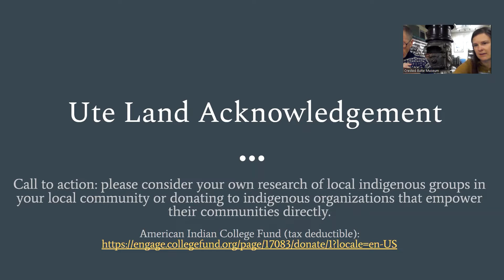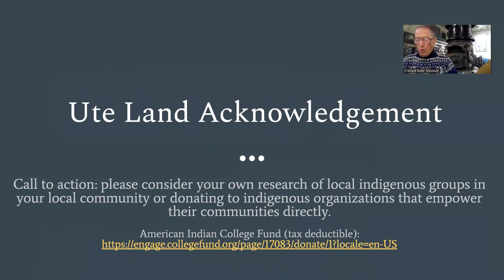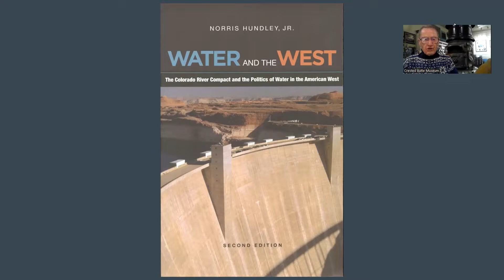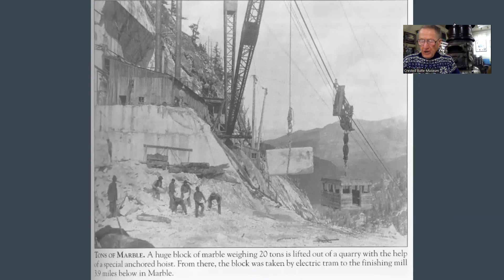Keys to Understanding of the Gunnison Country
Daune discusses the 10 keys and themes of the Gunnison Country. For example, Duane discusses water rights, railroads, recreation, geology and more!